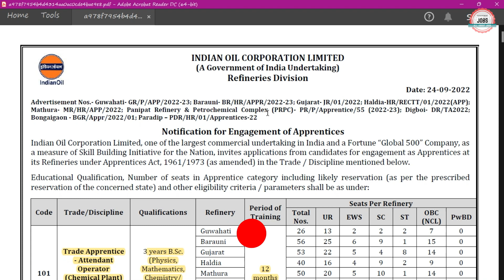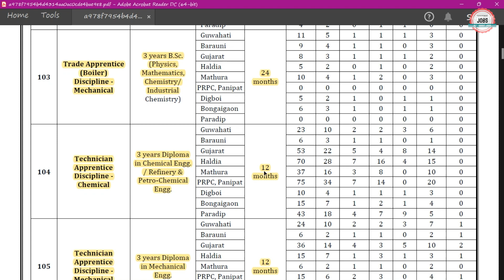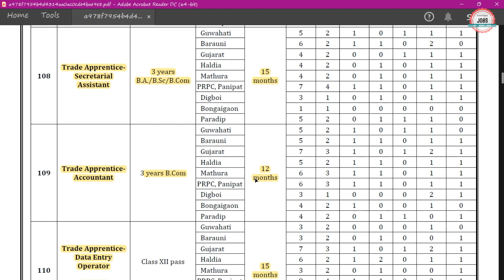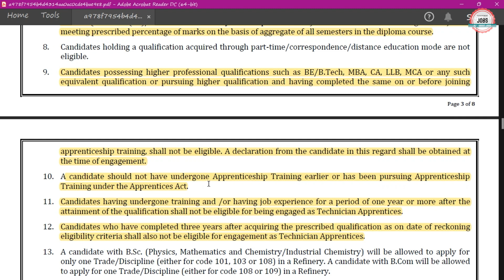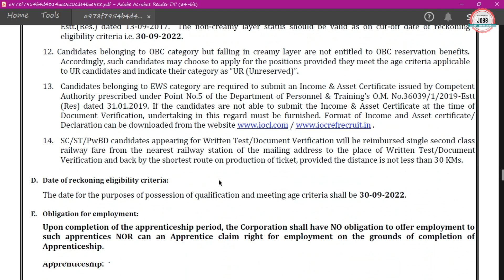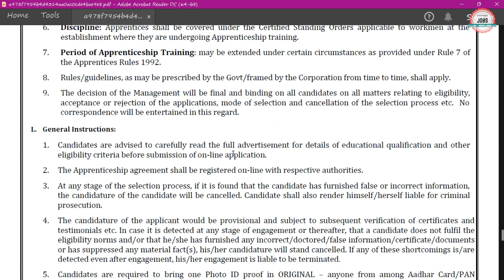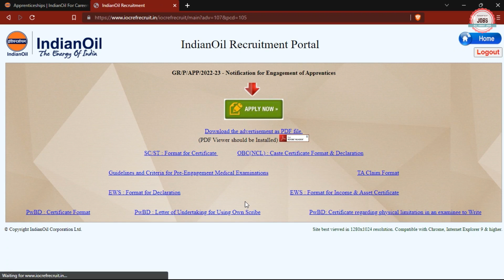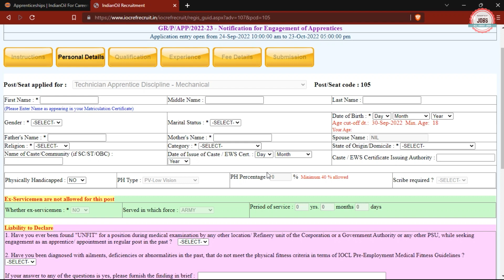IOCL Trainee Engineer Recruitment 2022| IOCL New Vacancy 2022| IOCL Jobs 2022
Indian Oil Corporation Limited (IOCL) has Inviting Online Application Form for the Recruitment of Graduate Apprentice Trainee 2022 & Diploma Apprentice 2022. Those candidates are interested in the following process of IOCL Recruitment 2022 Apprentice & complete the required eligibility criteria can watch the full video and Apply Online for IOCL Recruitment 2022 Apply Online

🟡 Buy Books:-

iocl recruitment 2022 apprentice
iocl recruitment 2022 syllabus
iocl recruitment 2022 for diploma
iocl recruitment 2022 apply online kaise kare
iocl recruitment 2022 through gate
iocl apprentice recruitment 2022
iocl apprentice recruitment 2022 apply online
iocl refinery apprentice recruitment 2022
iocl apprentice 2022 apply online
iocl apprentice syllabus 2022
iocl apprentice online form 2022
iocl apprenticeship 2022
iocl recruitment 2022 iti
iocl je recruitment 2022
iocl job vacancy 2022
iocl jobs for diploma holders
iocl vacancy 2022
iocl new vacancy 2022
indian oil corporation vacancy 2022
iocl je vacancy 2022
iocl je syllabus 2022
iocl notification 2022
iocl pipeline recruitment 2022
iocl pipeline division recruitment 2022
Job vacancy 2022
allaboutjobs